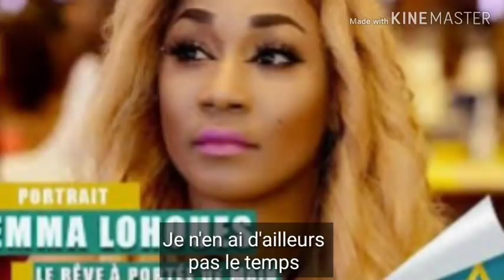Voici ce que Emma Lohoues réserve à Josey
Une affaire de garçon divisé les deux copines d'hier. Josey serait sortie avec le mec de l'actrice. Emma lui réserve un grand coup. De quoi peut-il s'agir ?